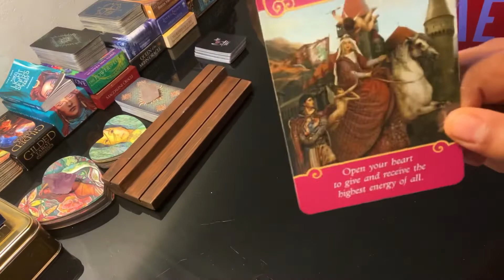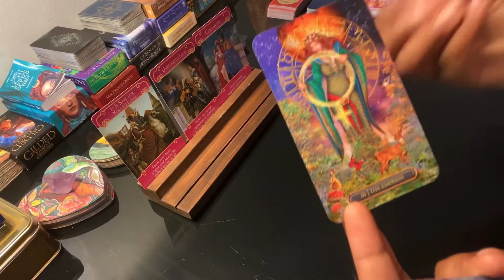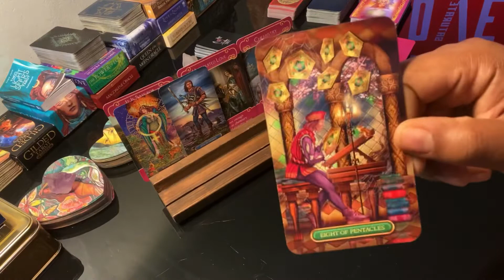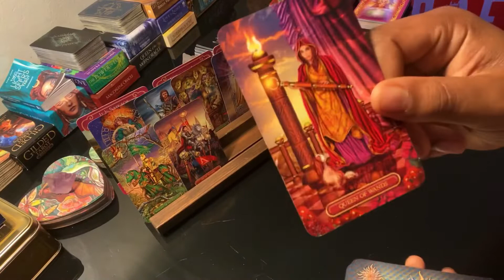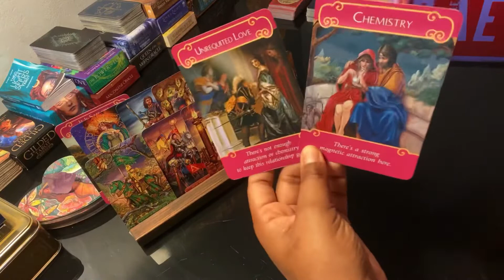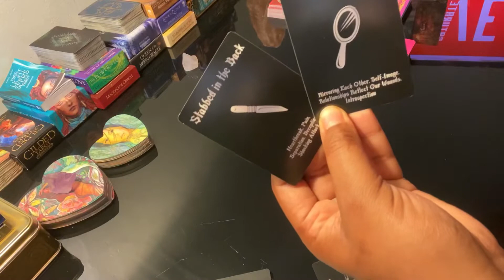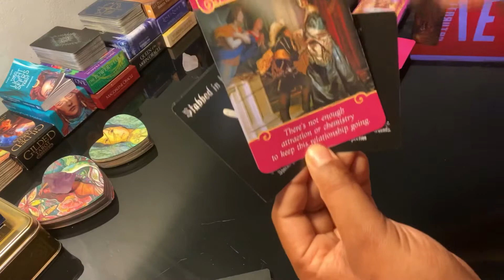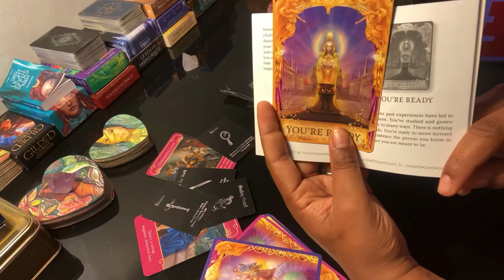Dear Gemini ♊️ 💌 Unrequited Love vs Chemistry 🧪. | Saturated In Love Tarot ❤️🔮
✨TIMELESS✨Positive Energy Tarot Reading.

INTERESTED IN A PERSONAL READING?  You have 4 options:

• $8.88 for one *Question & Answer* using Angel Answers Oracle ✨💝✨

• $20.20 for S a t u r a t e d  I n  L o v e ‘ s ❤️ *Heart, Mind, Body, Soul* spread
—How you feel about each other physically, spiritually, mentally, and emotionally

• $40.40 for an in-depth  *Love-life Reading* 💜 + any Specific Questions you have

TO BOOK A PRIVATE READING, submit payment and *reading type*
or

! Video link guaranteed within 48 hours !

Saturated In Love™ 2020

Namaste ✨